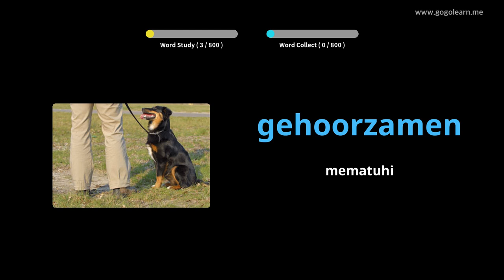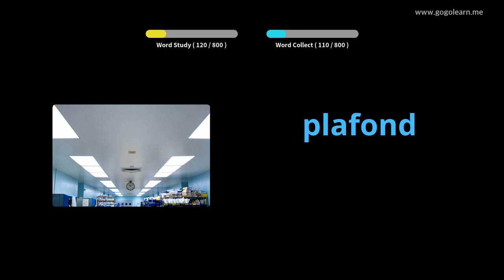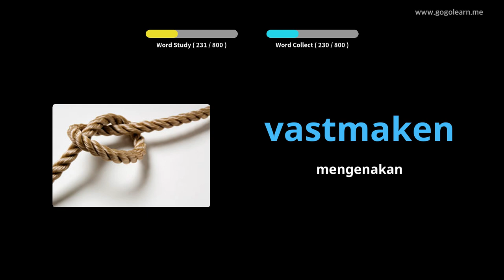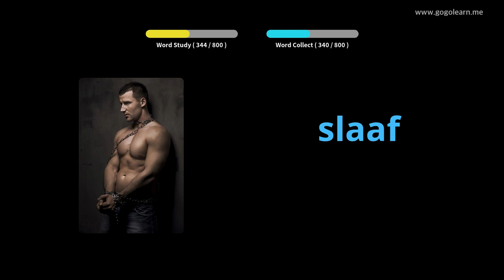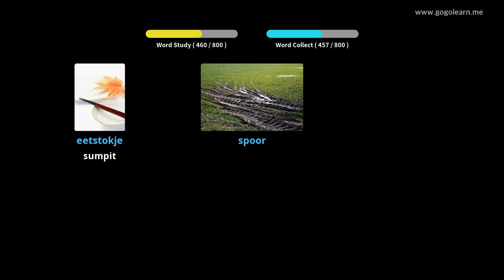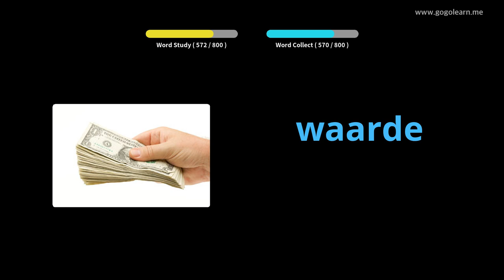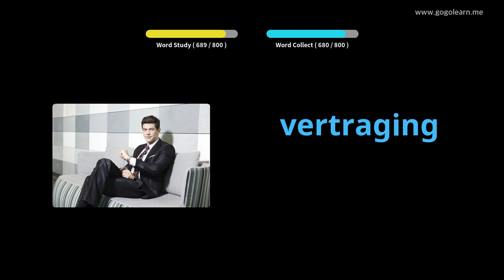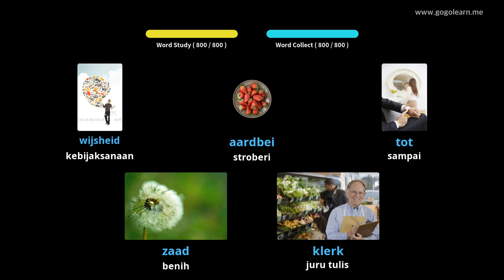Sekolah Menengah Kosakata Belanda | Golearn